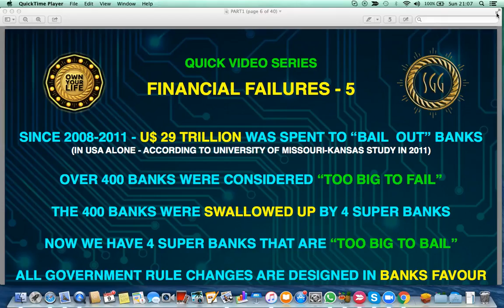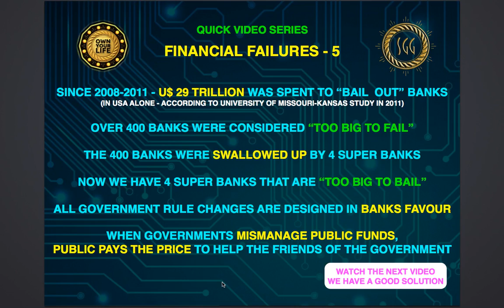How Banks are designed to be a burden to the public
From Paul G Hewitt - The Gold And Bitcoin Daddy

I believe that financial wealth and well being is equally as our health, because our peace of mind is directly related to our fears and concerns about money

Links To Other Videos On This Channel

Financial Failures Videos

ONCE REGISTERED, PLEASE UPLOAD KYC AND AGREEMENT ! ! (ONE PHOTO ID AND SIGNED, SCANNED AGREEMENT SENT TO SUPPORT)

AUVESTA
AUVESTA SCAM
AUVESTA REVIEW
AUVESTA MLM
EAGLE AURUM
EAGLE AURUM
EAGLE AURUM
EAGLE AURUM
REGAL ASSETS
REGAL ASSETS MLM
SWISSGOLDEN
SWISSGOLDEN RUSSIAN MAFIA
SWISSGOLDEN SCAM
SWISSGOLDEN REVIEW
SWISSGOLDEN MLM
KARATBARS
KARATBARS SCAM
KARATBARS REVIEW
KARATBARS MLM
KARATBARS BINARY
INTERNATIONAL SILVER NETWORK
INTERNATIONAL SILVER NETWORK SCAM
INTERNATIONAL SILVER NETWORK REVIEW
INTERNATIONAL SILVER NETWORK PRICE
SWISS GOLD GLOBAL SCAM
SWISS GOLD GLOBAL PRICE
LEGACY GOLD
LEGACY GOLD PRICE
 BULLION BY POST SCAM
 BULLION BY POST PRICE
 ROYAL MINT BULLION
 SCAM ROYAL MINT BULLION REVIEW
 REVIEW ROYAL MINT BULLION PRICE
 MLM THE GOLD BULLION
 THE GOLD BULLION REVIEW
 THE GOLD BULLION PRICE
 BULLIONVAULT
 BULLIONVAULT REVIEW
 BULLIONVAULT PRICE
 GOLDMONEY
 GOLDMONEY REVIEW
 GOLDMONEY PRICE
 ATKINSONS BULLION
 ATKINSONS BULLION REVIEW
 ATKINSONS BULLION PRICE
 APMEX
 APMEX REVIEW
 APMEX PRICE
 JM BULLION
 JM BULLION REVIEW
 JM BULLION PRICE
 ATS BULLION
 ATS BULLION REVIEW
 ATS BULLION PRICE
 SCHIFFGOLD
 SCHIFFGOLD REVIEW
 SCHIFFGOLD PRICE
 GOLDSILVER
 GOLDSILVER REVIEW
 GOLDSILVER PRICE